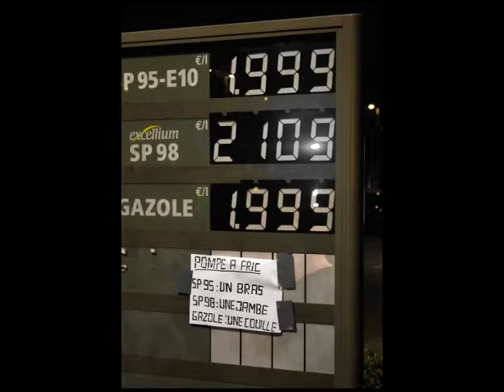Qu'on arrête de nous pomper ! - Gilets jaunes - Auxerre 89 Yonne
Alors qu'une nouvelle "crise" en pousse une autre, déjà noyé par une "reprise" catastrophique en terme de pouvoir d'achat notamment sur les "énergies", l'envol des prix du carburant frôle des sommets indécents dont on nous dit qu'ils ne sont que le début de la "crise".
Quand les taxes constituent 60% du prix du carburant, il devient nécessaire que l’État fasse le nécessaire pour préserver le pouvoir d'achat et la mobilité de la population, à fortiori dans nos territoires ruraux.

C'est pourquoi ce vendredi 4 mars, quelques activistes de l'assemblée populaire d'Auxerre ont réalisé une action d'affichage sur les pompes à essence de la ville.

Ainsi, c'est 50 pompes à essence sur lesquelles a été affiché :
Pompe à Fric
SP95 - un bras
SP98 - une jambe
Gazole - une couille

Une façon ironique de protester et de visibiliser le mécontentement de la population sur l'envolée des prix sur des produits dont elle ne peut pas se passer dans nos ruralités.
Une action saluée par les automobilistes ou piétons présents dont certains ont eu des fous rire en lisant les affichages.

Alors qu'on nous prédit des moments plus que jamais difficile, il est essentiel que l’État prenne les mesures nécessaires pour préserver les plus précaires d'entre nous face à cette situation qui était déjà impossible.
C'est dans ces situations que nos revendications prennent encore plus de sens devant l'urgence.
Encore et toujours, nous demandons la justice sociale, la justice fiscale, la justice climatique et la justice démocratique.

Pour l'Assemblée Populaire d'Auxerre.